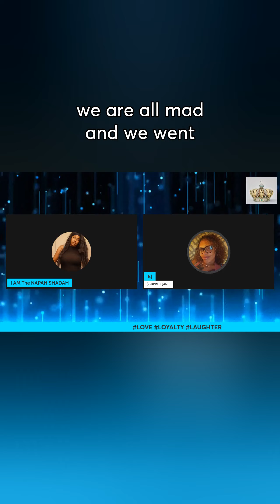POWER UP LADIES AND START SUPPORTING EACH OTHER FOR REAL/ EMPRESS JANET AND QUEEN NAPAH/ STORYTIME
$EMPRESSJANET